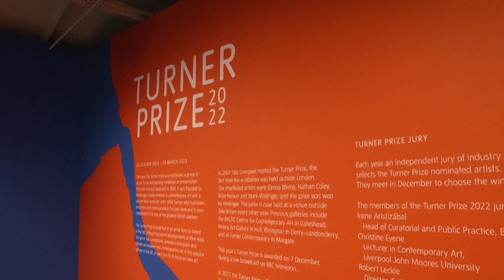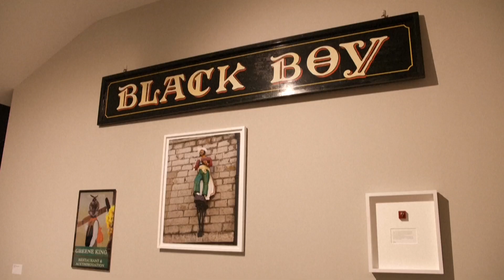Turner Prize 2022 nominees 'really strong' at exhibition in Liverpool | ARSCRONICA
Nominees for the Turner Prize 2022 preview their work at the Tate Liverpool, including animated sculptures, photography, and sound art. The senior curator at the gallery says "there's a lot of excitement" to be hosting it in the city.

Interview
Sarah James, Senior Curator of Exhibitions at Tate Liverpool, and Curator of 2022 Turner Prize Exhibition